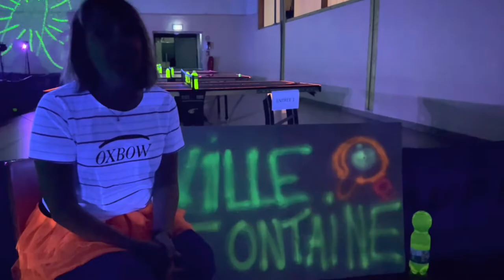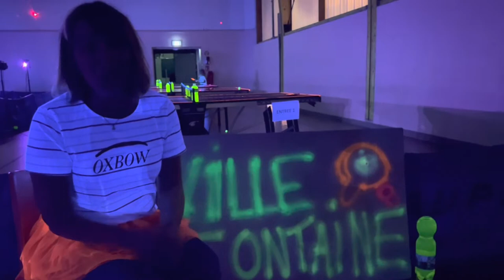LE DARK PING C’EST OUF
Bonjour présentation du dark Ping par Oliver naquin président de l’association sport lumière pour le club de tennis de table de villfontaine bonne vidéo